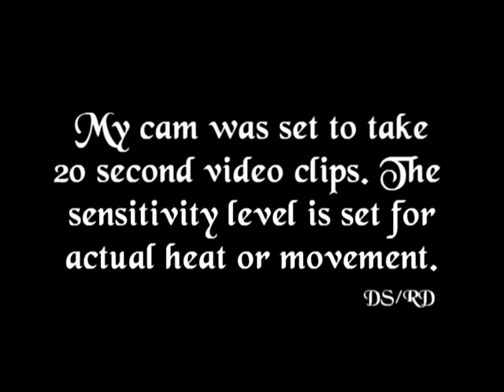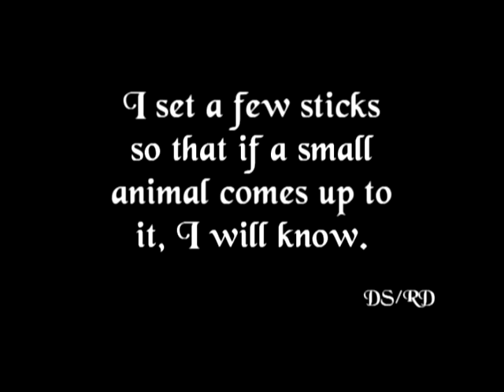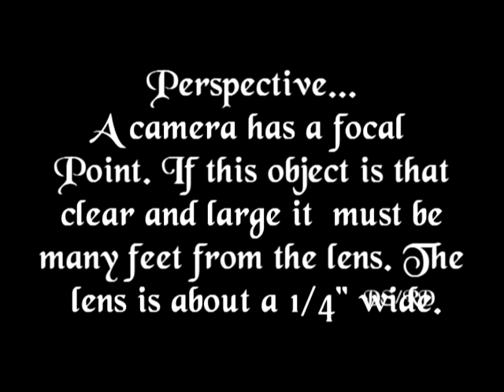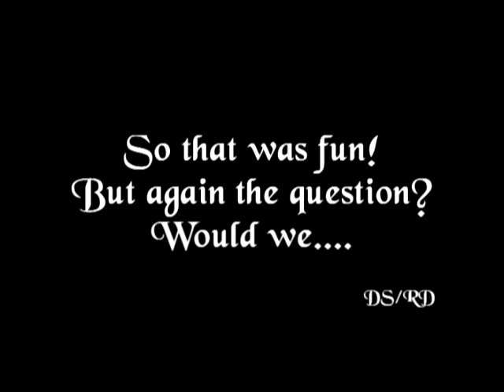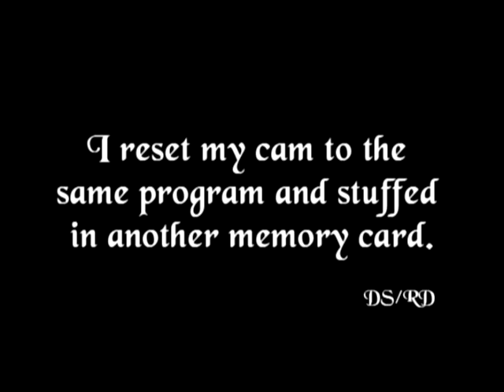Adjacent worlds...part 40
I have a really vivid and imaginative imagination. I also am not fearful of many things. My life experiences and visions have made me that way. But...I am still "stumped" to say what is happening at this very spot. I tracked this place down. I zeroed in. So does Sasquatch exist? What are "Aliens?" My guess is probably as good as yours. What ever is...is happening here!